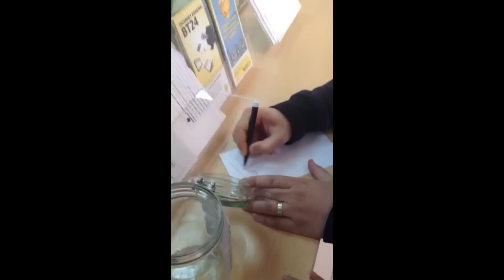Aventuri cu Delia, Hi-Q si Akcent la Cursa pentru Forza ZU